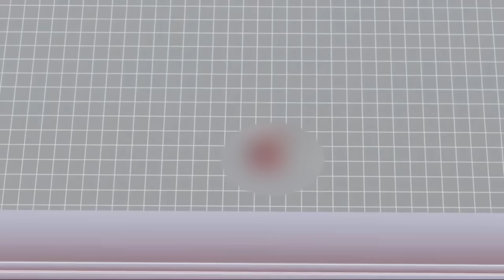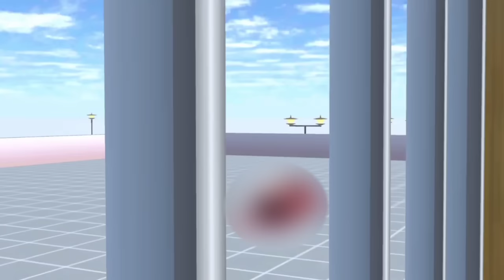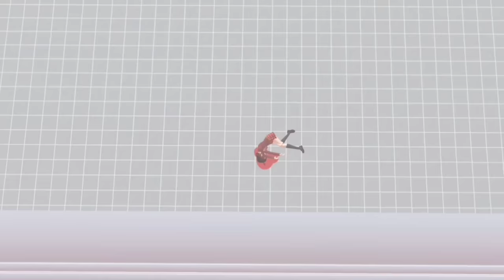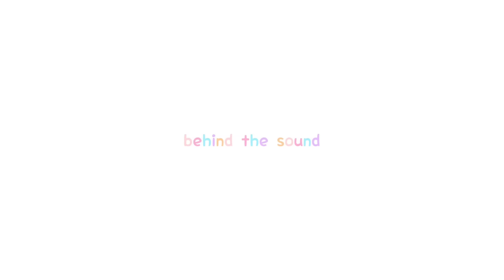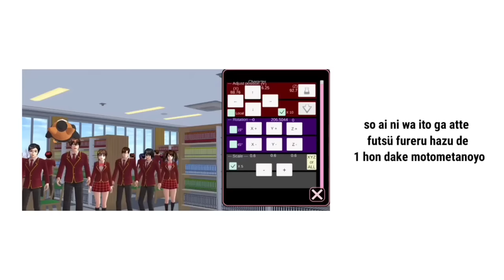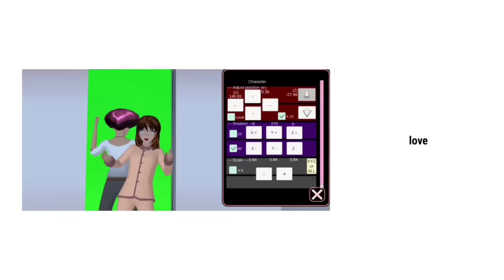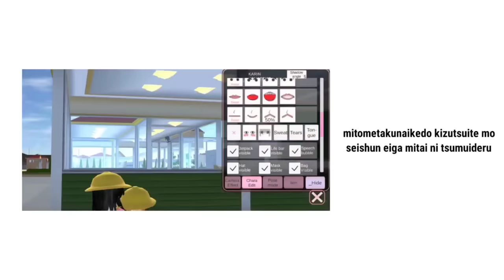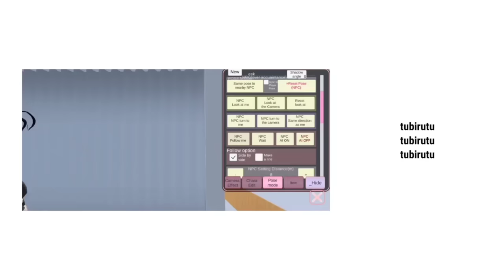ALICE MEGAN & FRIENDS [KABAR DUKA] || SAKURA SCHOOL SIMULATOR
ini YouTube ke2 aku ya!

ᜊ̆ ̆ ᶻ ᶻ ᶻInstagram:milktea2603

🎵Track Info:

Title: Purpose by Jonny Easton Genre and Mood: Country & Folk + Inspirational